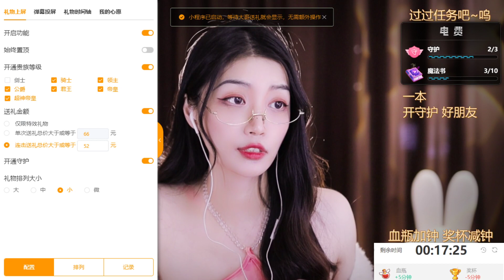ASMR Shampoo to help sleep | Finger rubbing | Pick out ears 夏乔恩